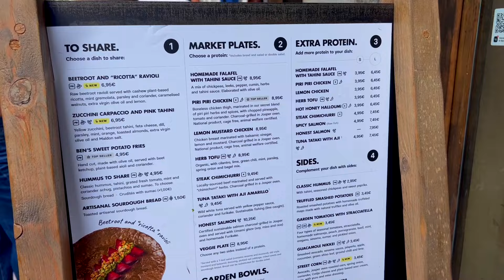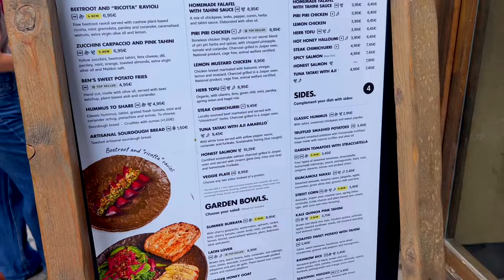UN DÍA CONMIGO | Mi restaurante favorito 🥑 entreno de pierna 🍑 y nueva película 🍿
Bienvenidos a tod@s a un nuevo video!!!✨💜

Hoy os traigo un nuevo vlog de un día entero con nosotros con un plan muy chulito en Madrid. Mucha comida muy riquita en mi restaurante favorito, un entreno destructor de pierna y cositas muy guays por Madrid. Espero que disfrutes tanto como nosotros de este día!! Gracias por apoyarme siempre 🫶🌸

QUALITY FIT NUTRITION - CÓDIGO RUTHQFN - 10% DTO.

💪 ASESORÍAS NUTRICIONALES Y DEPORTIVAS: 💪
Si necesitas ayuda porque no sabes cómo estructurar tu plan de entrenamiento y alimentación para que sea correcto, ajustado a ti, y así poder lograr tus objetivos, PODEMOS AYUDARTE!!
► GRATIS -- Reserva tu videollamada en: kronfitness.coach

Si te ha gustado este vídeo no olvides dejarme tu LIKE para apoyar el contenido y SUSCRIBIRTE al canal, para que nuestra comunidad siga creciendo y podamos ayudar a más chicos y chicas. 🌼💜